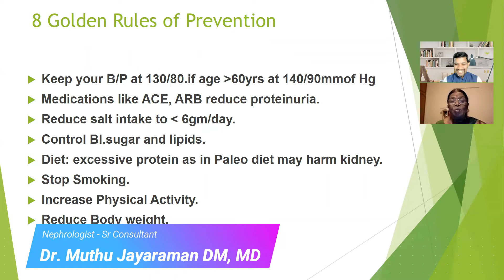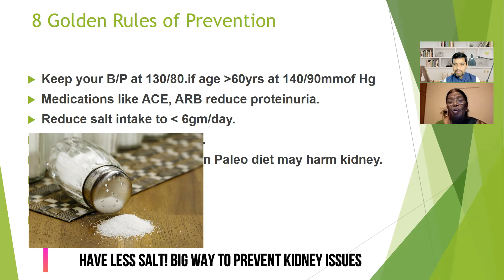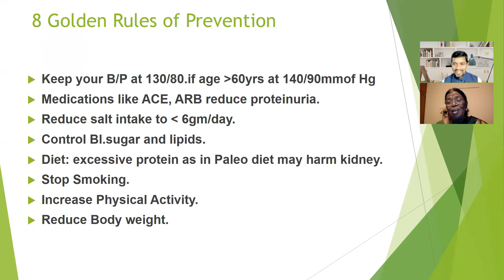8 Golden Tips for prevention of KIDNEY Disease | Shared by Dr Muthu Jayaraman DM, MD | Part 2 | HD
Very aim of converting to shorter from full version to scatter to your specific needs
Agenda:
Kidney in health – structure and function – overview
Kidney diseases
Ckd.
Kidney function measurement.
Kidney failure.
Are you at risk of Kidney diseases?
Take Care of your kidneys - prevention
Questions which answered:
What’s normal Kidneys and how does it work
What’s nephron
Function of Kidney
What are the diseases and disorders of Kidneys
What is CKD (Chronic Kidney Diseases)
How we can assess the function of kidneys
What are the stages of CKD
What are common causes and symptoms –how to identify the Kidney problem ahead of time
CKDs and treatment
What is Transplantation and what do we understand by Organ donation
How should we take care of our Kidneys
Any golden tips to prevent
What symptoms do usually appear if person gets the stones in the kidney and how to proactively avoid
 In India, rich with vegetables and fruits, isn't good to take any seasonal fruits for a person who goes through kidney problems
Can Frequent urination will lead kidney failure..
In modern lifestyle, people are stressed with work or junk food or fast food, whats best advice
Marriage life post transplant
Share your golden tips to remember

Pleasure was having Dr.Muthu Jayaraman - DM – Nephrology, MD General Medicine (Formerly Professor & HOD of Nephrology at Stanley Hospital, Chennai) Sr Consultant Nephrologist - Bharathiraja Hospital – Chennai
Address : No 20, G N Chetty Road, T Nagar, Chennai - 600017, Near Peninsula Hotel & AGS Theatre